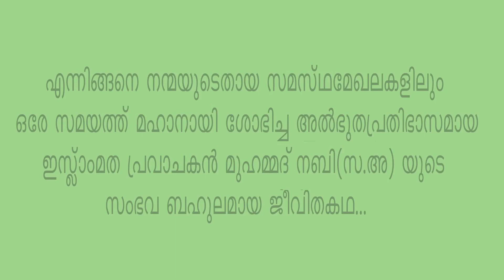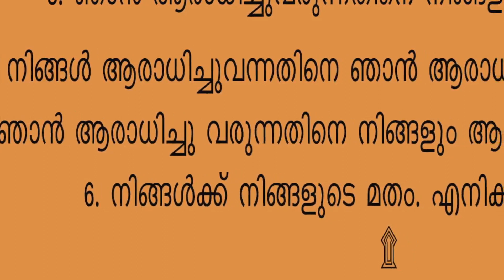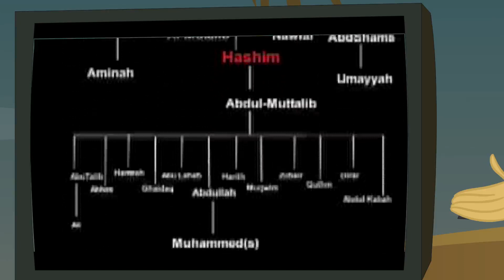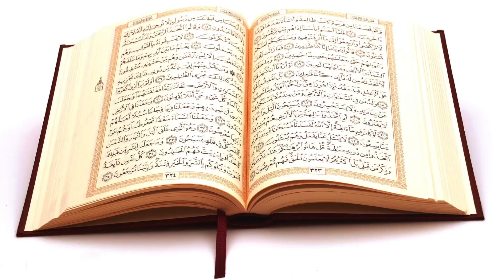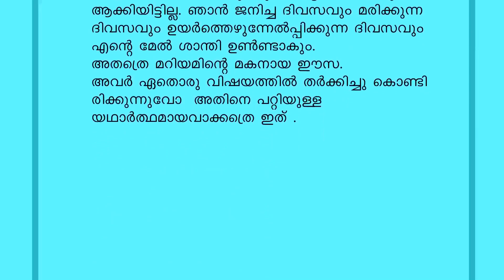Lifestory ofProphet Mohammed(s a w)The Abessiniya Jeorney/children special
The part 9 of the story deals with the journey of the believers to Habash as refugees inorder to live as muslims.